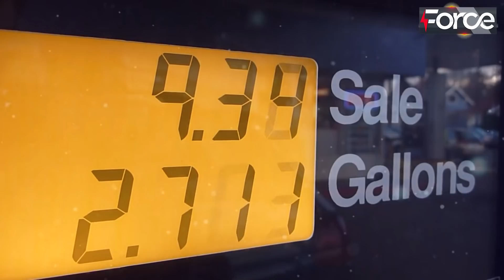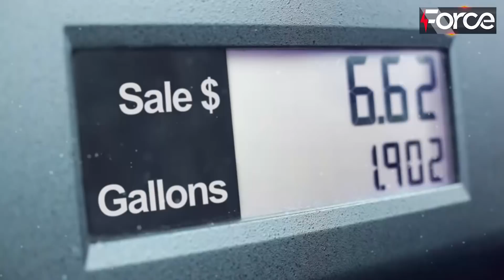First Response Of Russia To Joe Biden After Imran Khan Shift In Bani Gala From PM Office